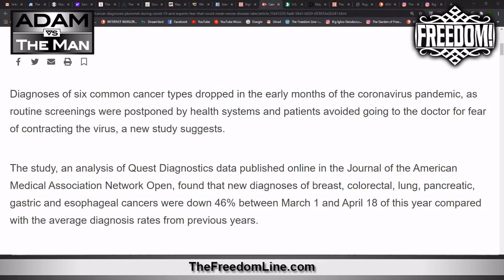Cancer Diagnoses Plummet Due to Corona Response